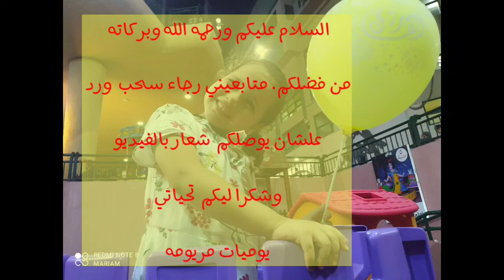فلوج وتحدي في نادي الاتحاد السكندري Flog and challenge at Al-Ittihad Club of Alexandria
تحدي وفلوج في نادي الاتحاد السكندري

تحدي لذلذ

متنسوش الايك

اشتراك جرس